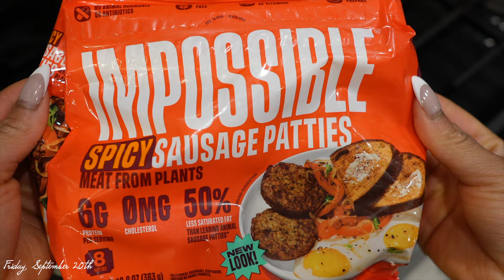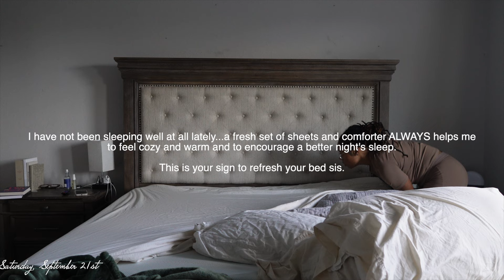Fall Reset Vlog | decorating, decluttering & venting like we're on facetime | Early 30's Diaries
Hello beautiful people! ✨ My name is Keonna but you can call me Kee Samone. Welcome or welcome back to another EarIy 30s Diaries. In todays vlog I am resetting for Fall and just getting my life together. I hope you're ready for the vibes and a WHOLE lot of venting and mental health talk because that's basically what this is. 🥹 If you are interested in more videos like these or if my vibe just resonated with you, if this message resonated with you PLEASE leave a COMMENT, LIKE, & SUBSCRIBE to my channel!

Timestamps:
Intro- 00:00
Fall Shopping at TJMaxx- 04:27
TJMaxx Fall Decor Haul- 07:35
Clean & Decorate with me- 18:46
Cook Lasagna Soup with me- 21:08
Venting & Laundry (balancing everything, eldest daughter probs & more)- 23:15
Decluttering & Purging skin, body & hair care (am i a hoarder?)- 32:39
Sunday morning vibes + breakfast & Sunday service- 40:22
Venting & Reflecting (feeling overwhelmed, walking in my purpose & more)- 43:05
Decluttering & Purging my closet (a hot mess, don't judge girl...)- 49:48
Do skin care & chat with me - 53:36

Links:

(Gets you 14 days free to try out the app & sign up for classes!)

✨FAQ✨
AGE: 30
RACE: African American/ Black
CAMERA: Sony ZV1
EDITING SOFTWARE: Final Cut Pro